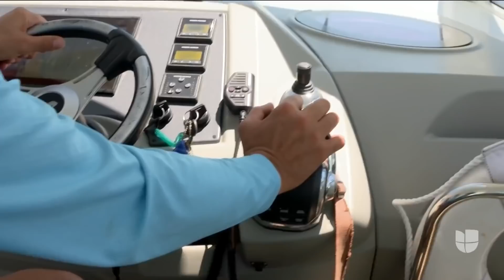Centenares de bañistas disfrutaban la reapertura de las playas, pero no estaban solos en el agua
A pocos metros había un grupo de tiburones. Hablamos con expertos sobre los cambios en la conducta animal durante la pandemia.